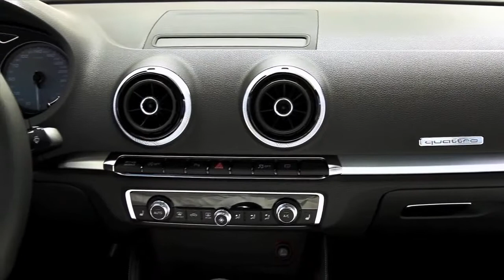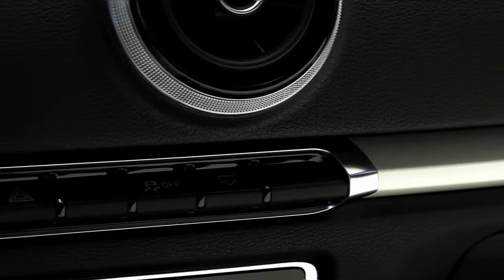2015 Audi S3